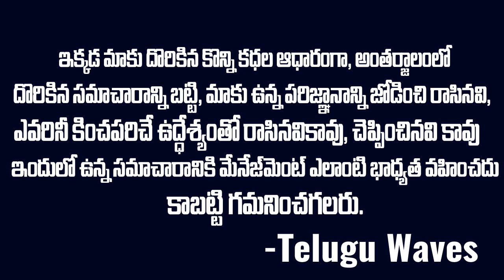చెప్పినట్టు వింటే ఆస్తి రాసిస్తా అన్న మామ..కోడలు వినలేదు:చివరికి ఏం జరిగిందో తెలుసా?? | Telugu Waves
WATCH : చెప్పినట్టు వింటే ఆస్తి రాసిస్తా అన్న మామ..కోడలు వినలేదు:చివరికి ఏం జరిగిందో తెలుసా?? | Telugu Waves